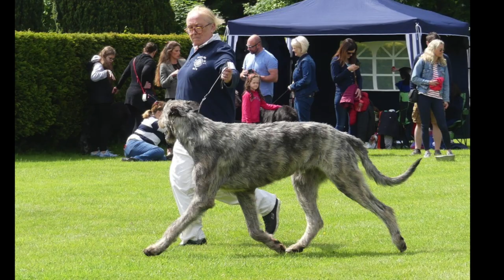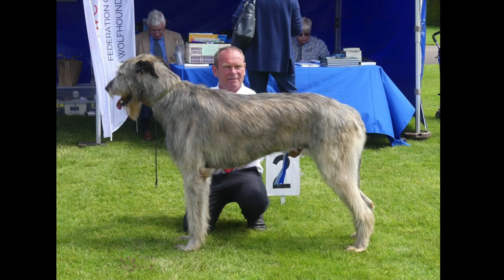Irish Wolfhound Club of Ireland - Championship Show 2019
Castletown House - 9th June 2019
Show Photographer- Patrick Fortune / Additional Photos - Geneviève Gaeng